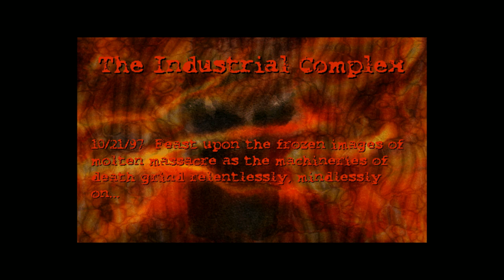Old Games - Postal 1 HD / #15 The Industrial Complex / Gameplay 1080p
Old Nerd's Voiceless Nostalgic Gameplay - The Best Old Retro PC Games / Full-HD 1080p
Title: Postal
Mission 15 - The Industrian Complex
Controls: Mouse & Keyboard ⌨🖱

📃INFO📃
Postal is an isometric top-down shooter video game developed by Running With Scissors and published by Ripcord Games in 1997. A sequel to the game, Postal 2, was released in 2003. Director Uwe Boll bought the movie rights for the series and produced a film of the same name. A March 2001 re-release of the game, called Postal Plus, included a "Special Delivery" add-on. A remaster of the game, Postal Redux, was released for Microsoft Windows on May 20, 2016. At the end of 2016, the game's source code was released.

📃GAMEPLAY📃
Postal is a 3D shooter with mainly isometric, but also some top-down levels featuring hand-painted backgrounds. Gameplay and interface are similar to first-person shooters of the time in most, but not on all counts:
Movement is always relative to the orientation of the player character ("The Postal Dude"). The player, therefore, must always be aware of the direction the character is facing, which can be difficult to some players on the isometric maps.
There are eight weapon slots, each with a fixed amount of maximum ammo. The default weapon is a weak machine gun with unlimited ammo. Although it serves no practical purpose, the player can conceal their weapons by pressing the tilde key.
Contrary to first-person shooters, however, the goal is not to stay alive and just reach the next level, but to kill a given percentage of the armed NPCs on the map. Only then the exit to the next level is activated. Even if the player is dead, they may still exit the level as long as the required number of hostiles have been killed.